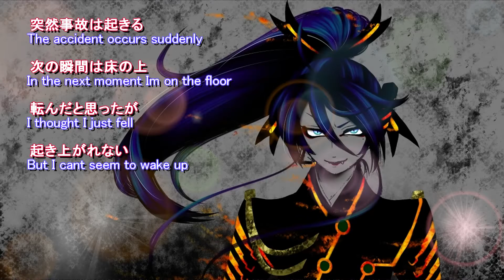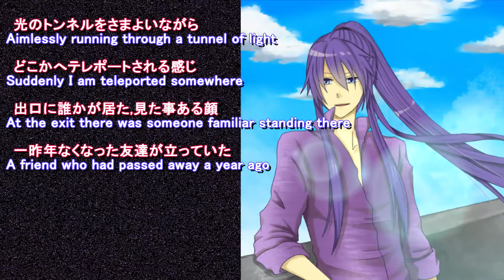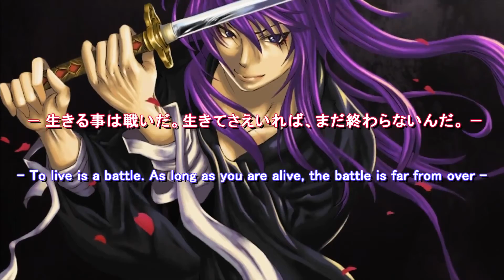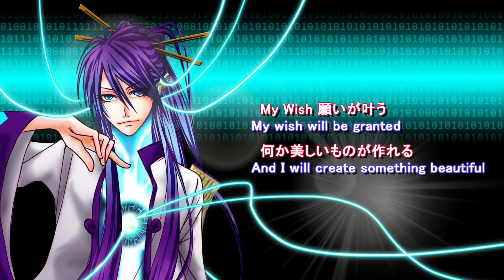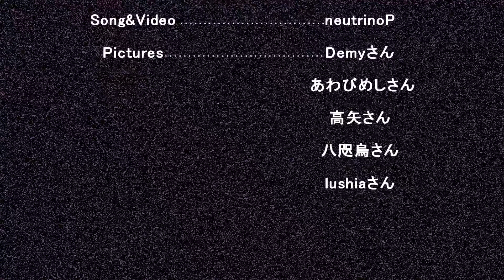[Gackpoid POWER] Afterlife [VOCLOID3]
Remake of the song, using Gackpoid POWER voice bank ^^